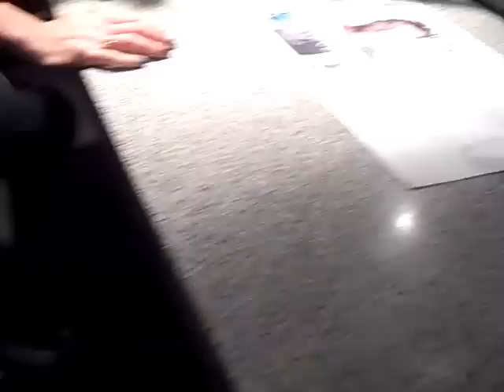Orianthi stopped by the Z100 Studio to play!